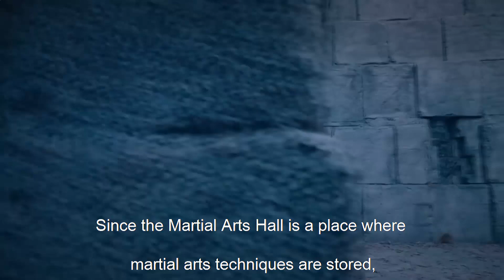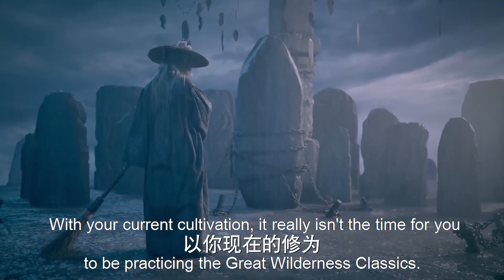為了打敗異魔解救絕色千金，廢柴少爺前往武學殿尋找絕世神功，遇到1神秘老人！Ep38-4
【剧情介绍】WDQK
讲述了大炎王朝天都郡炎城青阳镇，落魄的林氏子弟林动在山洞间偶然捡到一块神秘的石符而走上的逆袭之路。

【主演】
楊洋 Yang Yang  （你是我的荣耀男主）（You Are My Glory）
                                   （且試天下男主）（Who Rules The World）
張天愛 Zhang Tianai
吳尊 Wu Zun
王麗坤 Wang Likun
释小龙 Shi Xiaolong
柳岩  Liu Yan

【播放列表】
废柴少爷携手女侠热血激战共谱东方斗魂：